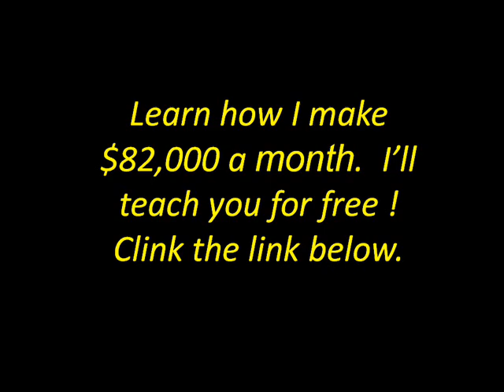Where You Are - Jay Sean